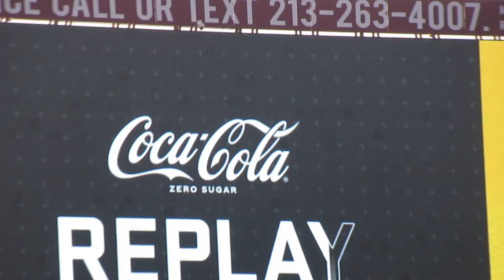trojancandy.com: USC's #1 Gary Bryant, Jr. Scored a T.D. Against Arizona in the 2021 Homecoming Game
At trojancandy.com: USC's #1 Gary Bryant, Jr. scored a touchdown against Arizona in the 2021 USC Homecoming game.  Read the entire story and see more pictures and videos at trojancandy.com.